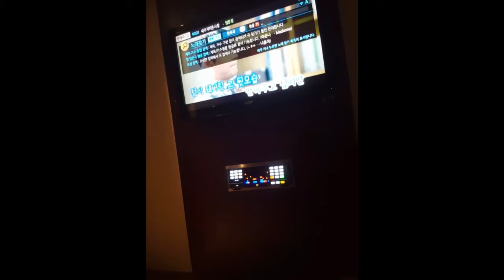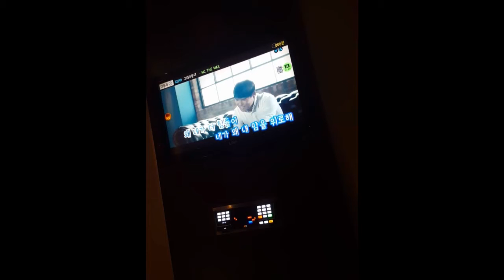VAP내가 저지른사랑 +승식